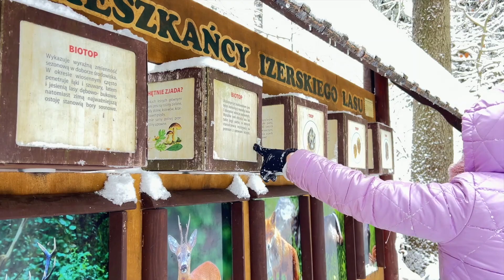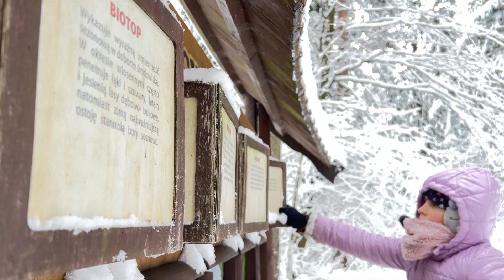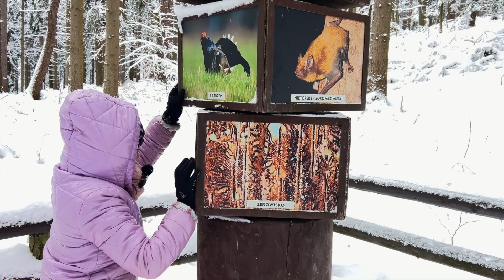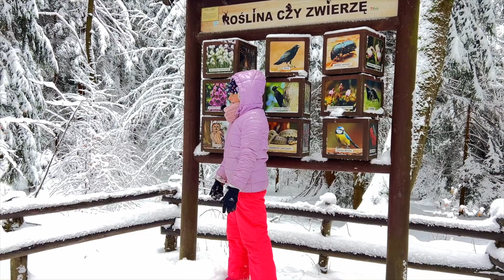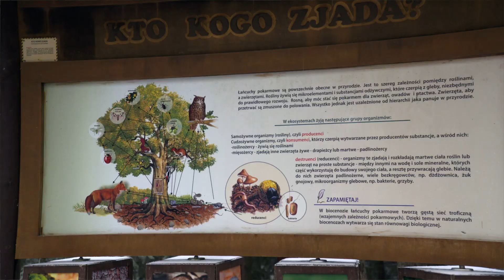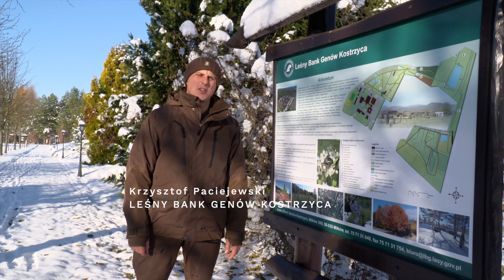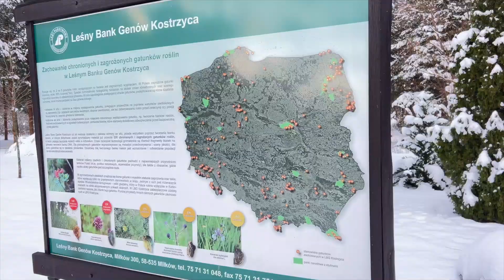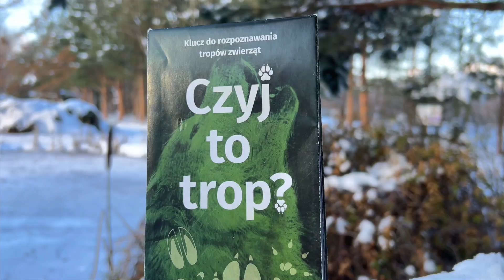"Zrównoważony rozwój z wizytą w lesie"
Zapraszamy na wyjątkowy spacer po leśnych ścieżkach:)